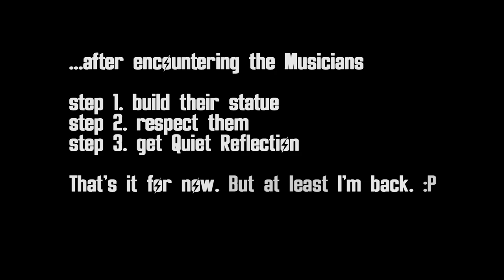Town Musicians of Brahmin v1.02 minor update - Fallout 4 mod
A minor update to this silly  little mod from two years ago: after encountering the musicians at least once, you can build their statue at any of your settlements, which will allow you to get the Quiet Reflection perk at any time, plus it gives +10 Happiness to your settlers.